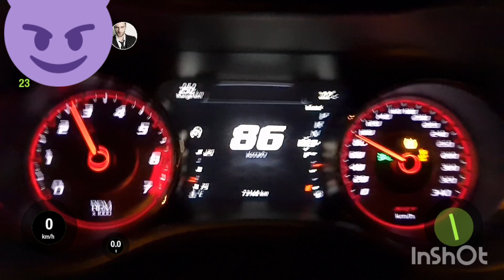Hellcat 100-200 km 60-130 mph Dragy